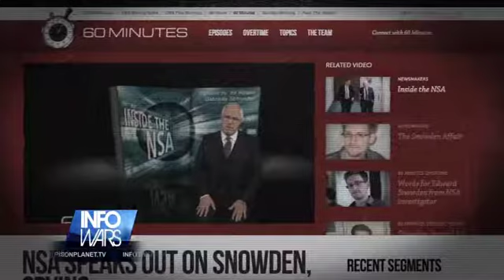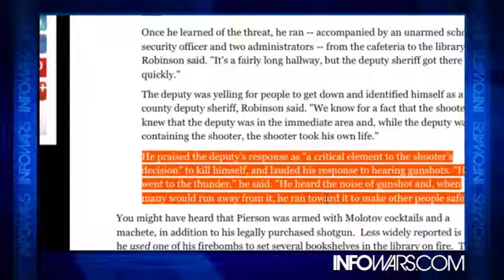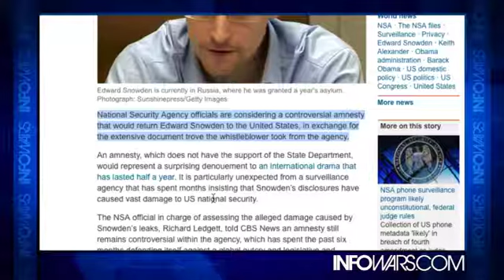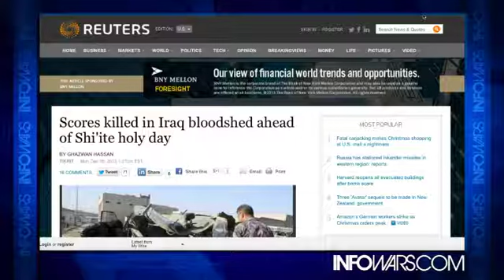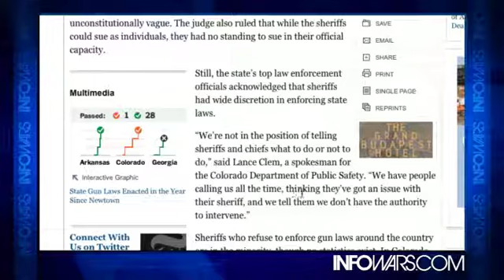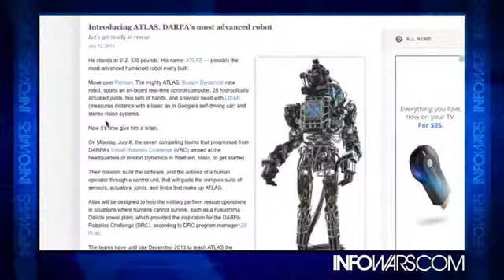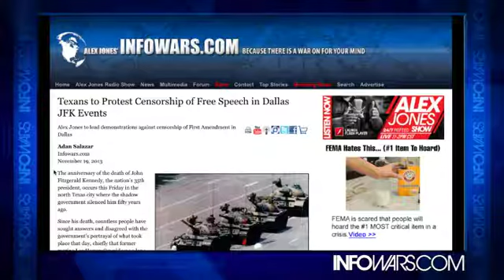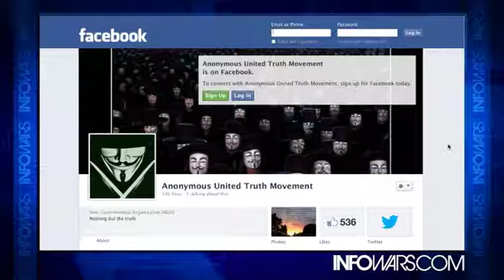INFOWARS Nightly News Monday December 16th 2013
On The December 16, 2013 Broadcast Of The Infowars Nightly News, David Knight Hosts & We Interview Host Of Coast To Coast, John B. Wells. News Covered: Boston Bomber Believed He Was a Victim of Mind Control. Media Works To Keep Mass Shooters' Profiles Secret. Armed School officer was hero in Colorado shooting. '60 Minutes': NSA Good, Snowden Bad. NSA officials consider Edward Snowden amnesty in return for documents. Document Reveals State's Move To Vastly Expand Continuity of Government Powers. After 100 Years Of Failure, It's Time To End The Fed! Nazi Counterfeiters and the Fed. Iraq violence kills 54 in run-up to Shi'ite holy day. California gun owners warily eye rifle, shotgun database requirement. Sheriffs Refuse to Enforce Laws on Gun Control. Why Taser is paying millions in secret 'suspect injury or death' settlements. The 8 Companies Behind Google's Robot Army. Now it's time give him a brain - Kurzweil. Climate change expert's fraud was 'crime of massive proportion,' say feds